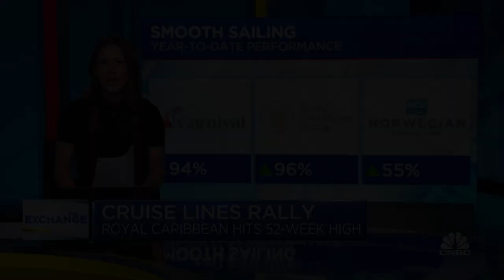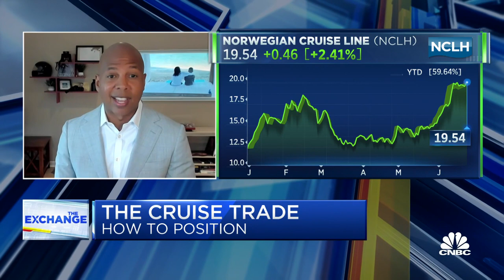Downward pricing pressure is hitting cruise ship occupancy levels, says Citi's James Hardiman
James Hardiman, leisure analyst at Citi Group, joins 'The Exchange' to discuss a rebound in the cruise industry, discounted cruise prices, and the pricing power of the cruise industry.